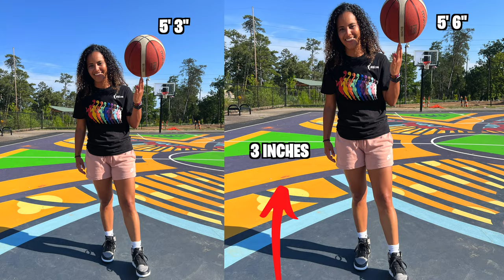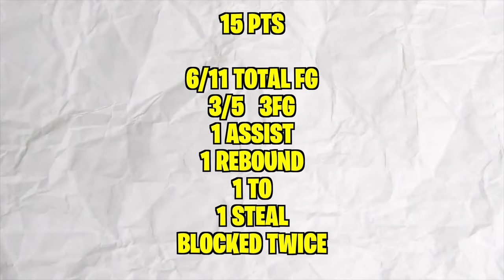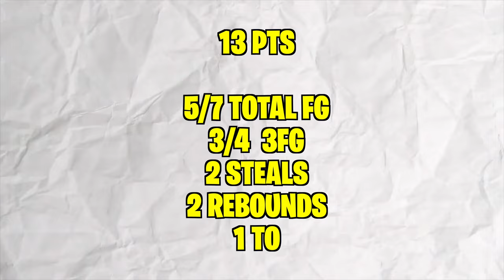I TRIED HEIGHT BOOSTERS IN MY BASKETBALL SNEAKERS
I think I need to get use to the height boosters!!